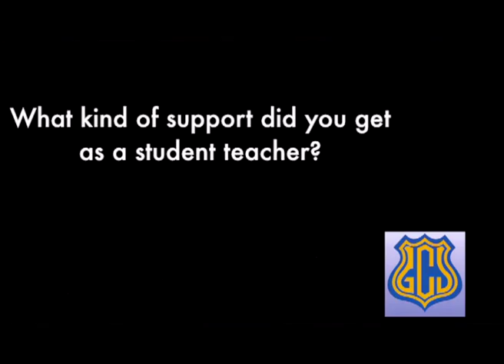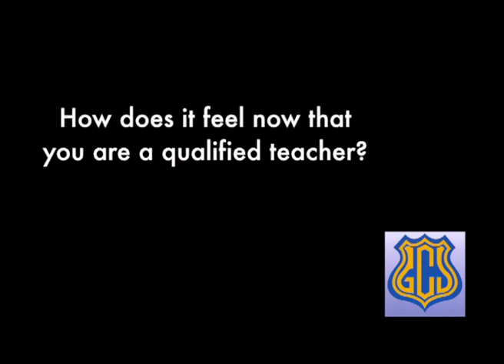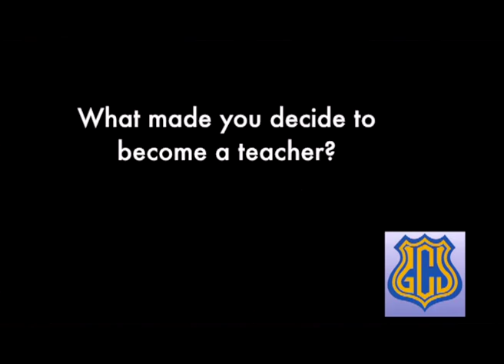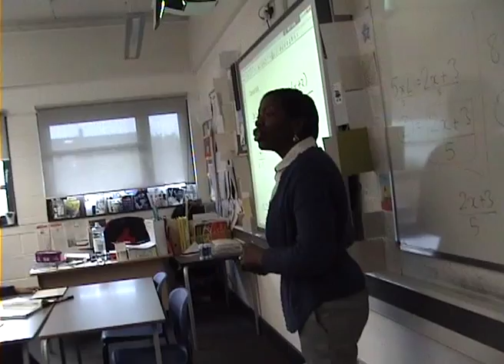Gladesmore Community School - School Direct Programme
We invest heavily in the development of our staff to provide our children with a world class education.
This video presentation provides an insight into how our teacher training programme works and the benefits it brings.